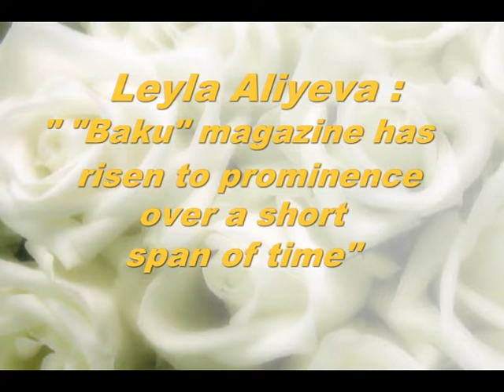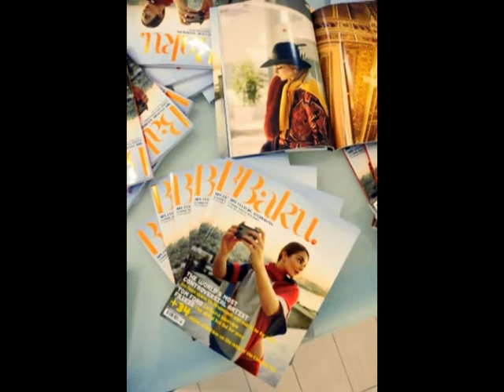Aliyeva Leyla Baku magazine has risen to prominence over a short span of time